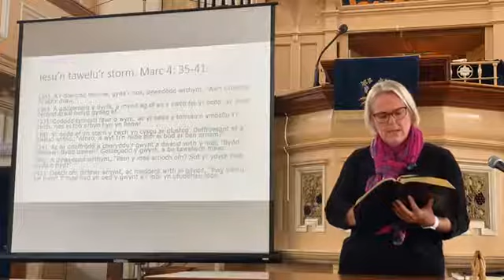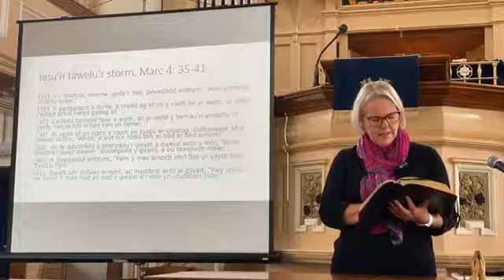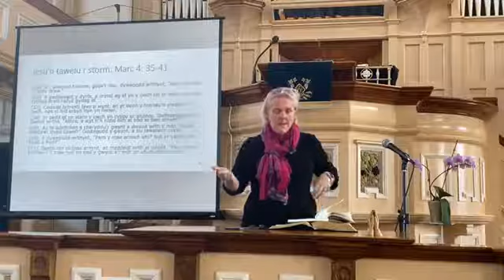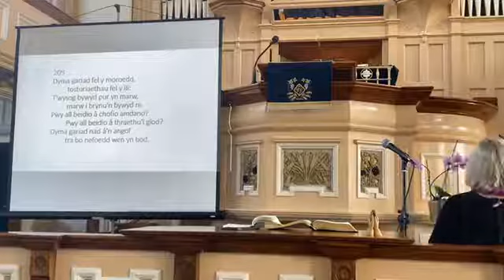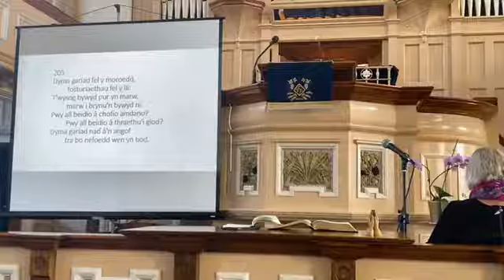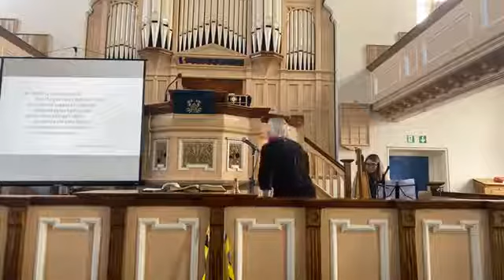Iesu'n Tawelu'r Storm. Marc 4:35-41. Neges bore Sul 11.10.20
Iesu'n fwy na'r storm yr ydym ynddi. Neges gan Nan, Chloe yn canu 'Dyma gariad fel y moroedd' (CFf205). Mayda ar yr organ. (Sain ddim cystal tro hwn).